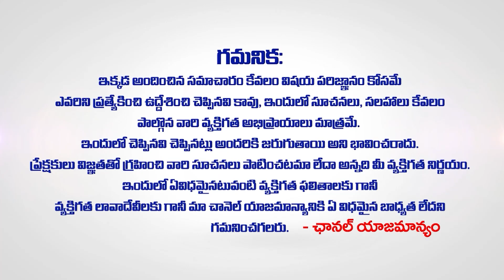Kumbha rasi 2024 | కుంభ రాశి ఫలాలు | Telugu Horoscope 2024 | Rasi phalithalu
Kumbha rasi 2024 | కుంభ రాశి ఫలాలు | Telugu Horoscope 2024 | Rasi phalithalu | aquariushoroscope | Astrologer Ravi Shankar Sharma July Rasi Phalalu In Telugu | కుంభ రాశి జూలై 2024 రాశి ఫలితాలు | AQUARIUS horoscope 2024 | WomenEdition